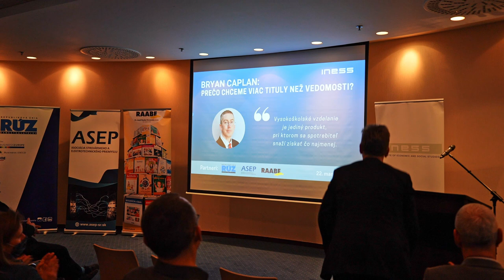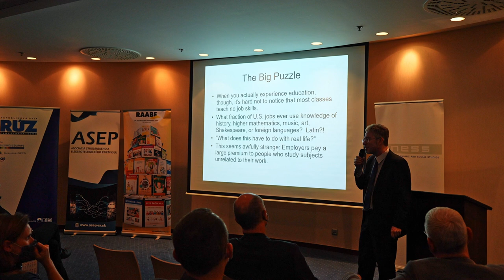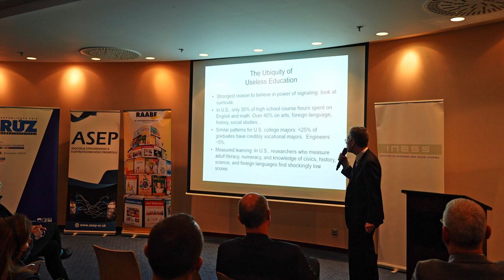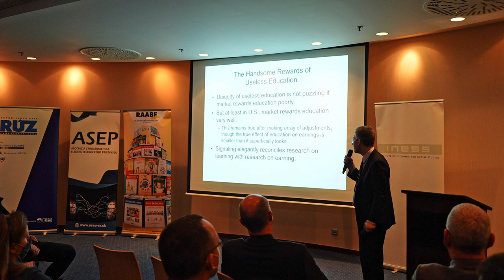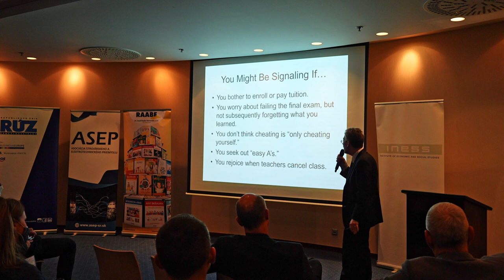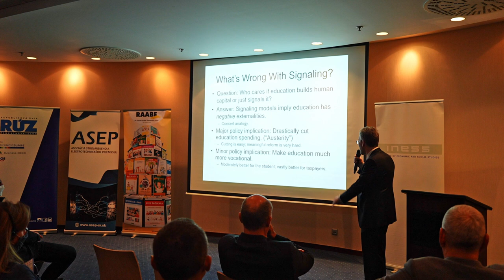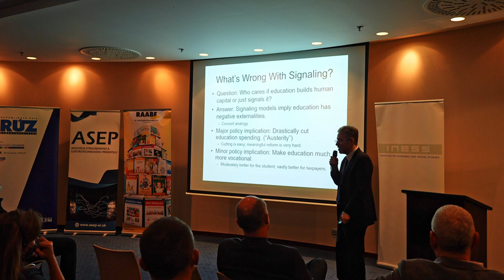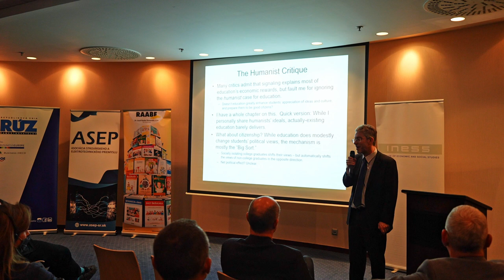Prof. Bryan Caplan's Lecture: Why do we want a degree more than knowledge?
Bryan Caplan. An American professor at George Mason University, one of the world's best-known economists today and the author of several bestsellers.

On 22 March 2022, we had the honour to welcome prof. Caplan in Bratislava. For his lecture, Caplan chose a topic that has been hot in Slovakia for the last few months - higher education. The content of the lecture was based on his book entitled: "The Case Against Education: Why the Education System Is a Waste of Time and Money," and the title of the lecture was no less provocative: "Why Do We Want a Degree More Than Knowledge."

Based on his meticulous research, the lecture presents his explanation for "The Big Puzzle" in education and schooling. The point he makes is that today's education system has primarily a signalling function, and only second to that is the knowledge and skills acquired and skills applicable in practice. Caplan explains that while some part of education may increase a person's productivity, a large part of it is about jumping hurdles. And whoever manages to jump them successfully signals that they have a certain level of intelligence, work ethic, and conformity. Thus, education raises the wages of graduates in the job market, even though it is impractical education.

Caplan did not stop with observations, however, and at the end of the lecture he presented recommendations for public policy. If his thesis about the importance of signalling in education is true, then several implications for society follow. For signalling is efficient from the individual's point of view, but wasteful from society's point of view. For more education does not make people smarter and smarter, it just raises the height of hurdles people have to jump over. In other words, degree inflation. According to Caplan, politicians should respond to this inflation by significantly cutting spending on education. And if they want to promote any education, it should be vocational education, especially in secondary schools.